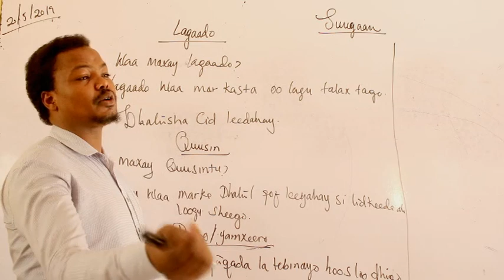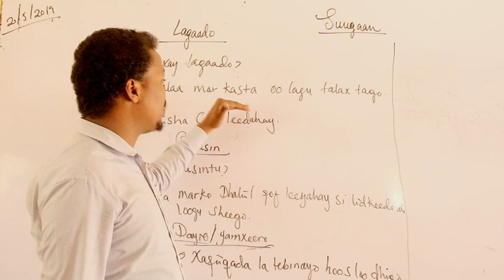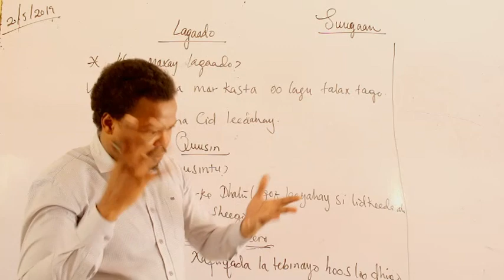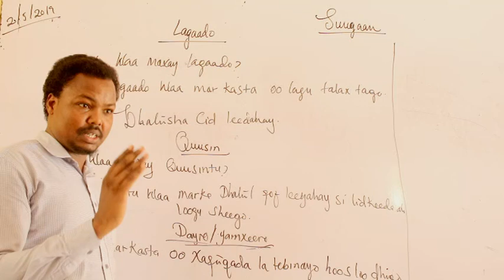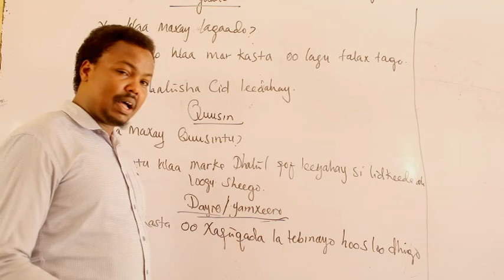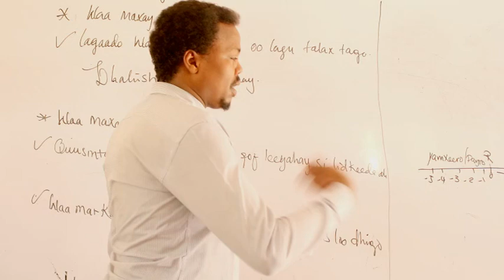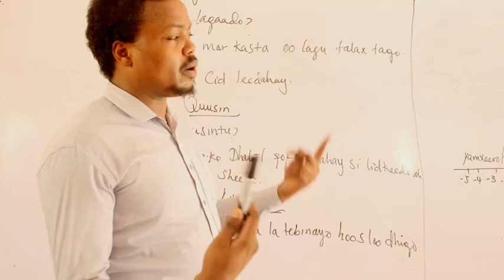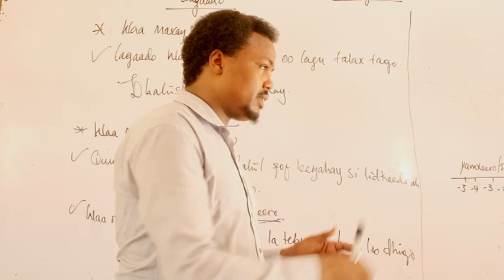FORM 4 / SOOMAALI / AF-MALDAHANAHA / XIISADII 5AAD / BARE: CABDISHAKUUR AXMED ( CAATEEYE)